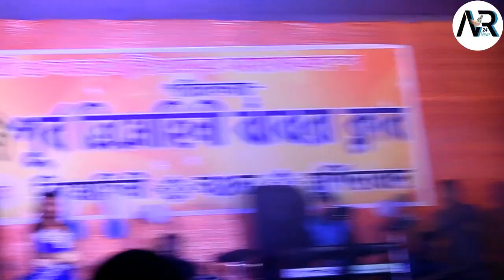Kiron Mala(Rukma Roy) Stage Program Murshidabad কিরণ মালা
কিরণ মালা